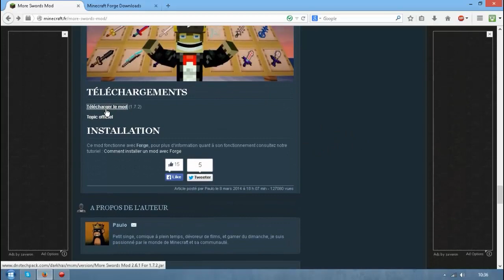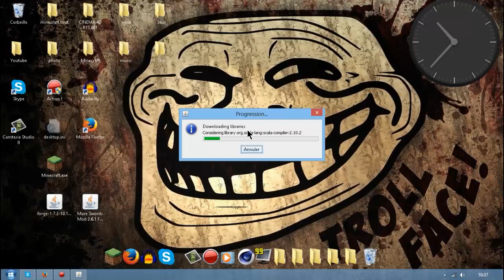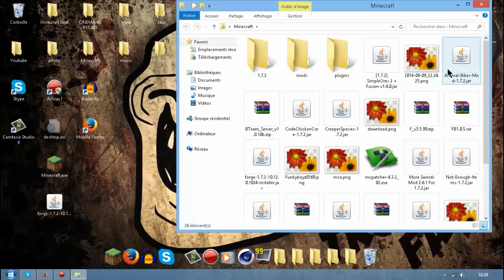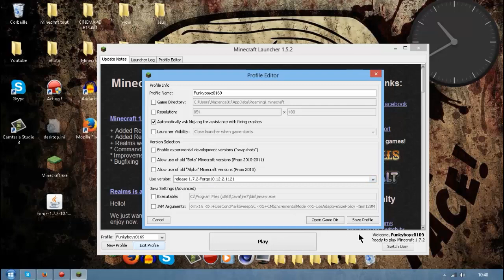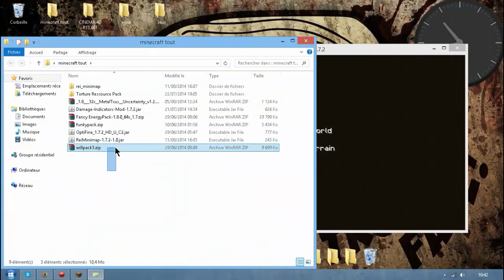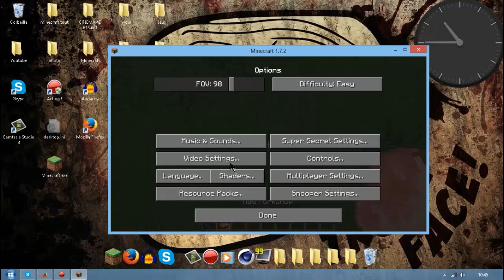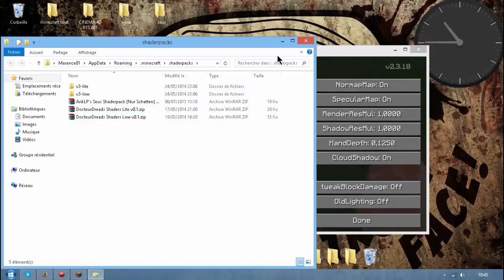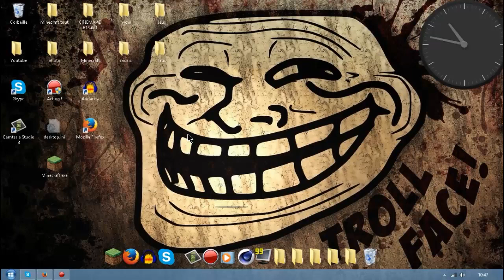Tuto# Comment installer des mods pour Minecraft